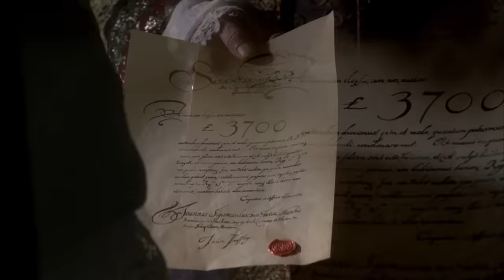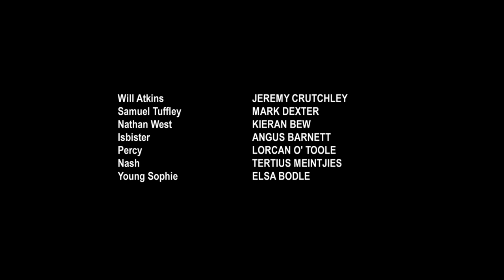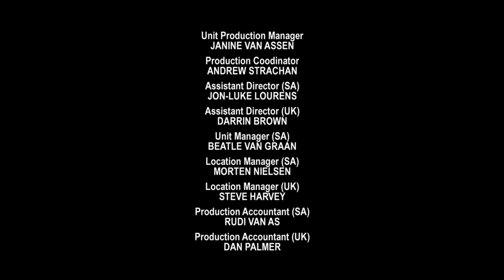CRUSOE Part 5 | Sean Bean & Sam Neill | Adventure Movies | The Midnight Screening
Based on the timeless and much-loved novel by Daniel Defoe, this action-packed adventure follows the thrilling escapades of Robinson Crusoe, who embarks on a high-seas adventure and gets shipwrecked on a remote tropical island. As the days stretch into months, Crusoe and his new companion must brave formidable foes and violent marauders in this swashbuckling epic. Starring Sean Bean (Game of Thrones, Lord of The Rings) and Sam Neill  (Jurassic Park, Peaky Blinders)

Or each of the individual parts can be found here:

Part 13 - Wednesday 5th May 10 am UK Time